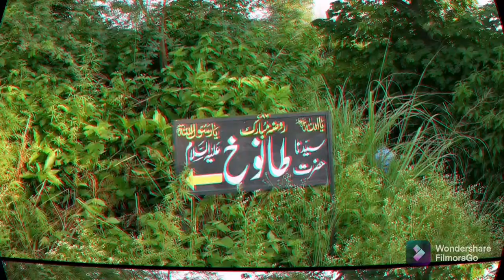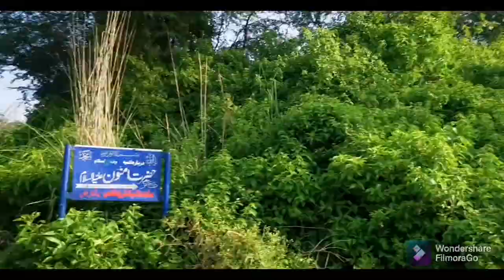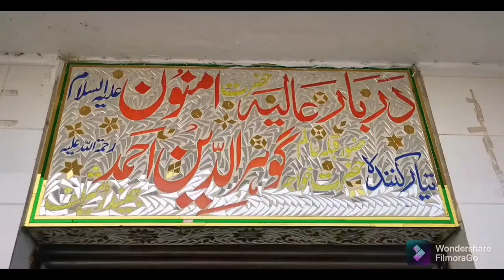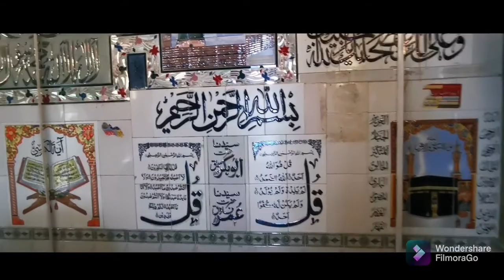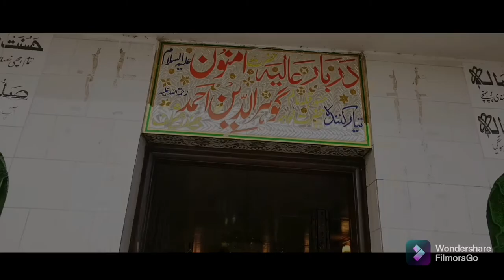Visiting the tomb of Prophets in Pakistan | Part 2 | FooD HUNGER